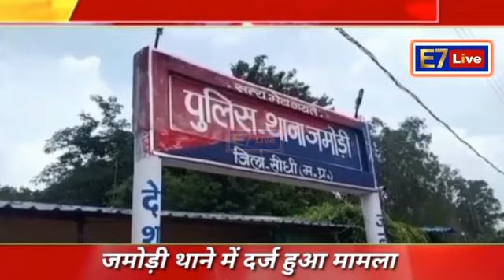किराना दुकान में घुसकर की गई मारपीट, दर्ज हुआ मामला